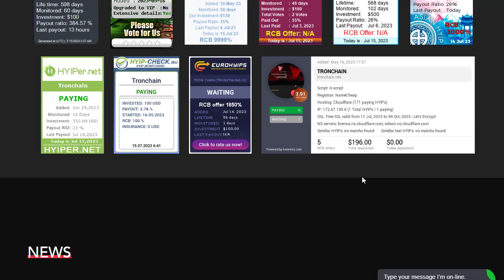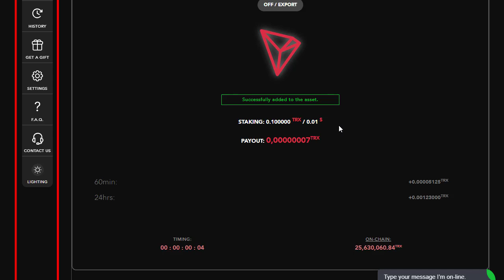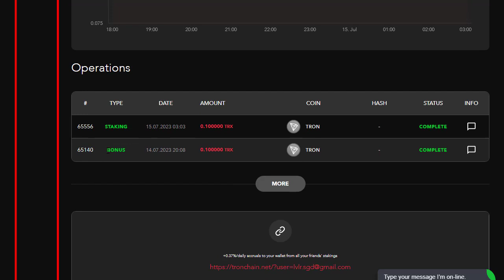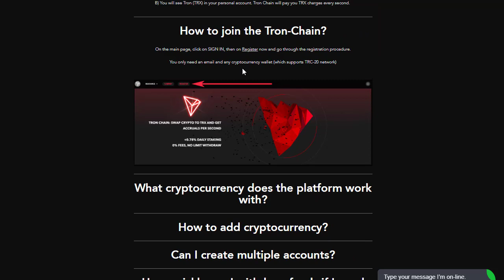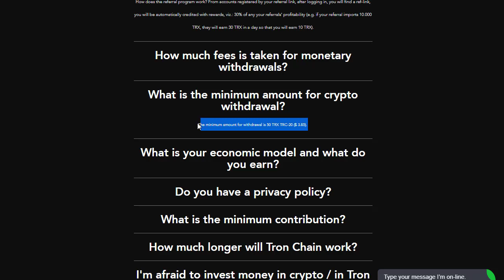TronStaking Reviews | +1.23% in 24 hrs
Topic Coverd!

Best Tron TRX Cloud Mining Website | TRX New Site Today | TRX Mining Today | TRX Mining Site

Trx Mining | Trx Mining Site | Trx Mining Website | New TRX Mining Site | Tron Mining | Tron | Trx

New TRX Mining Site Today  Best tron mining site today  New Trx Mining Site 2022 || New TRX site

New USDT Mining Website | Free Usdt Mining Site | New TRX Mining Platform | New Usdt Grabbing Site 🔥

How to make money online | New TRX Mining Site Today || Best tron mining site today || New TRX site

Trx Mining
trx mining
tron mining
tron coin
tron price prediction
tron trx
trx tron
trx crypto
trx coin
trx coin latest news today
free tron
free trx
new trx
bitcoin
bitcoin earning sites
bitcoin free
btc mining
mining
crypto guruji
crypto mining
crypto mining site
ethereum mining
free website
freebitcoin in payment proof
trx app